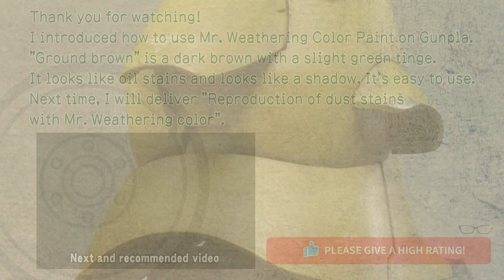Mr.Weathering Color Mastery Manual-1【Gunpla Zaku-2FZ ep4-14】 /Plastic model making.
I will explain how to use "Mr. Weathering Color". How is it different from black Panel line paint? How to use it? I will explain the new age enamel stain paint with actual examples.
First of all, it is an oil stain edition using all-purpose ground brown.

■kit
RE100 series Zaku2FZ.